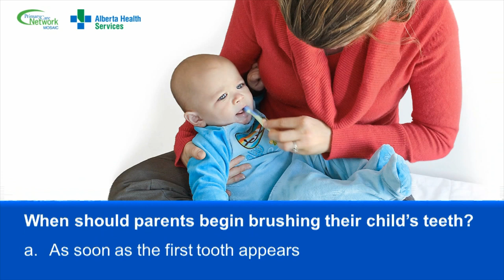When to begin brushing baby's teeth?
When should parents begin brushing their child's teeth?